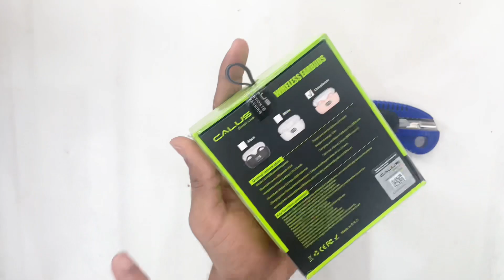BEST TWS CALUS CW-40 | BLUETOOTH WIRELESS HEADPHONE